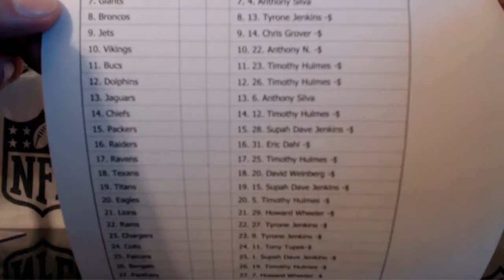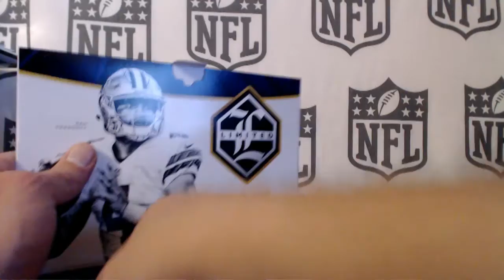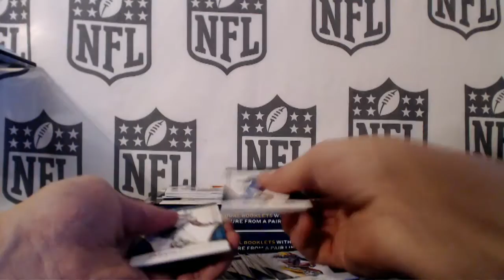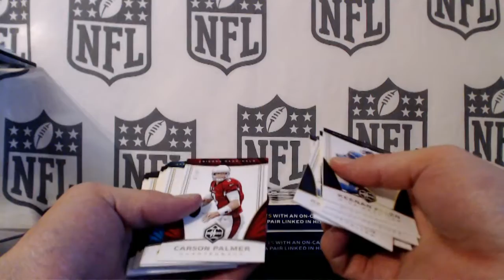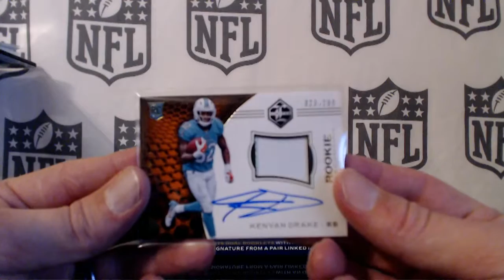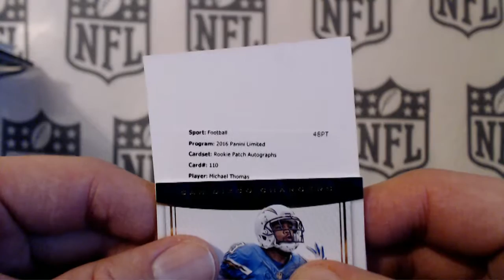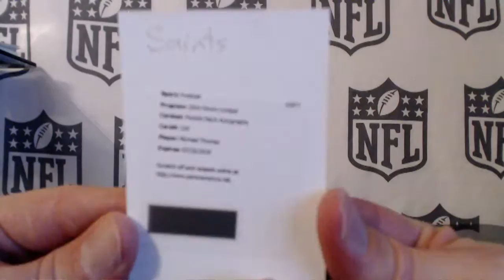2016 Limited 2 Box Break Random Teams #1